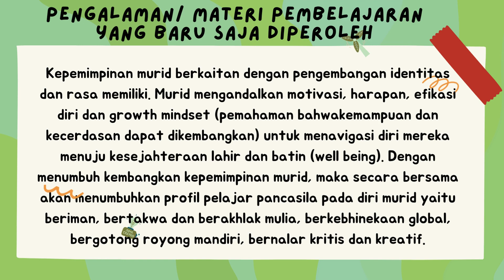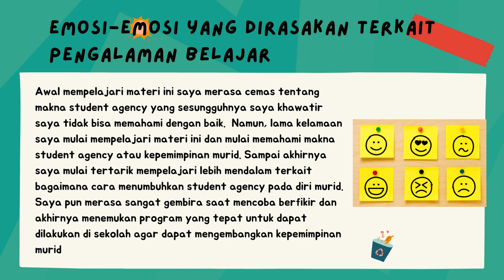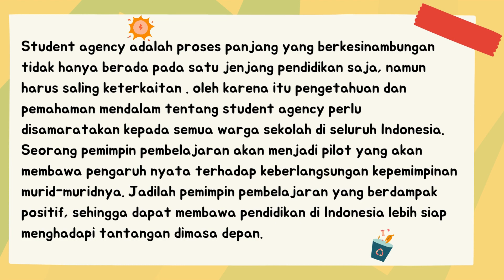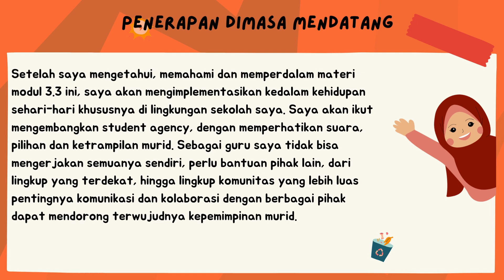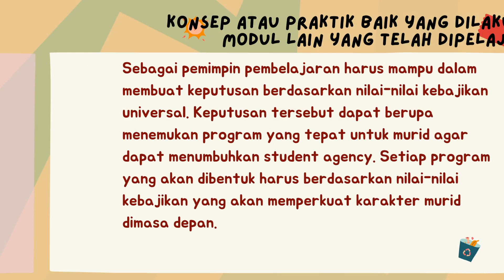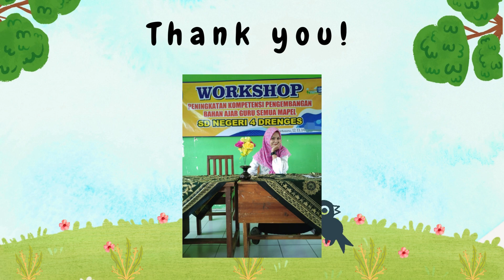KONEKSI ANTAR MATERI MODUL 3.3 CGP ANGKATAN 9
TUGAS KONEKSI ANTAR MATERI MODUL 3.3 CALON GURU PENGGERAK ANGKATAN 9 KABUPATEN NGANJUK
Do you want to make VIDEO like this FREE???
which may generate me a sales commission.